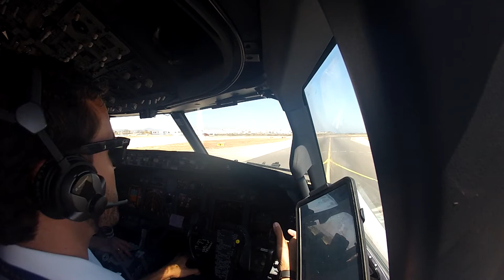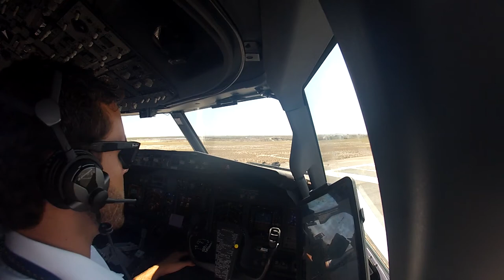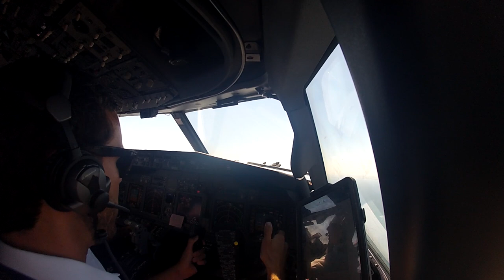GOPRO COCKPIT VIDEO TAXI AND TAKE-OFF FARO BOEING 737, PORTUGAL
Hello Guys!

New video, old footage! From a few years ago! Taxiing and Take-off from Faro Airport, during my time working as a Pilot on the 737-800. Hope you enjoy it!

Kind Regards,
Diogo